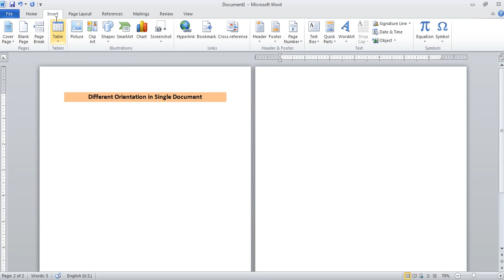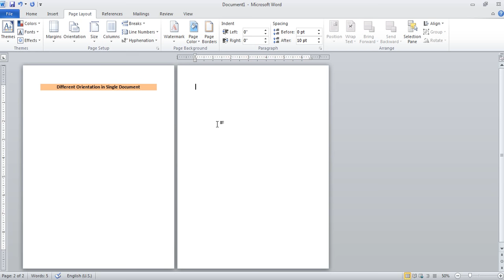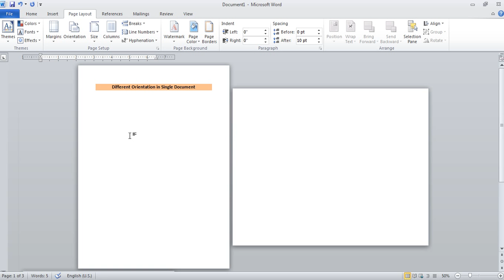Portrait And Landscape Page in Single Document in Ms Word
Now Learn how to use different orientation portrait and landscape page in same file in Microsoft office word in hindi and urdu language by computer learning channel on youtube.

Queries -
Portrait & Landscape page in Single Document in Ms Word
Orientation in ms word
orientation in ms word in hindi
orientation in word in hindi
different orientation in same file
different orientation in single document
how to use different orientation in word
how to change next page with different orientation
ms word tutorials
word tutorials in hindi
word tutorial in urdu
Microsoft word
Microsoft word in hindi
page layout in word
portrait and landscape use in same file